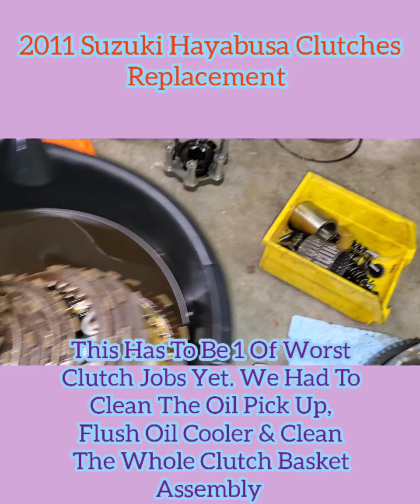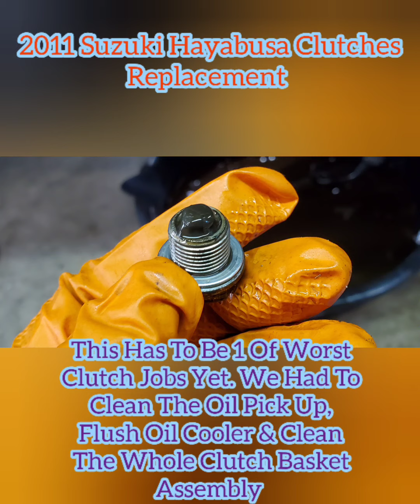Nasty Hayabusa Clutches 😯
This has to be 1 of the nastiest clutch jobs we've seen. We had to clean everything.